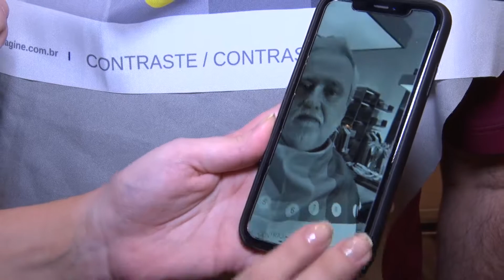Coloração pessoal indica as sessenta melhores cores para valorizar a beleza natural de cada um